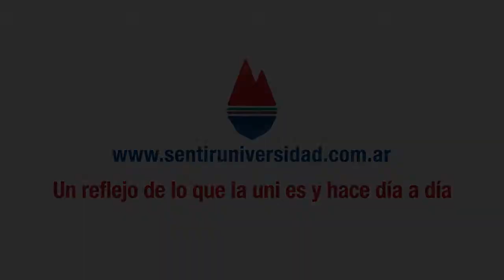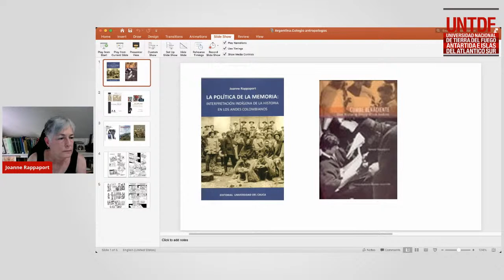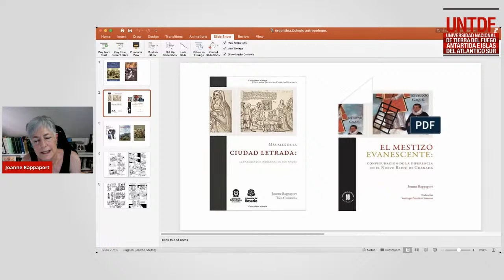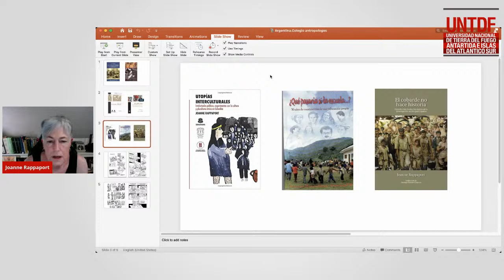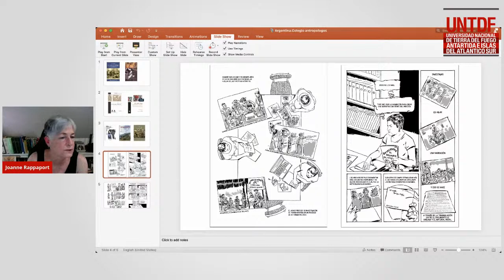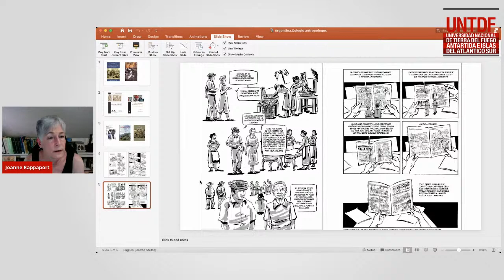Etnografías colaborativas en Latinoamérica, conversaciones con Joanne Rappaport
IV Encuentro - Ciclo Diálogos del CGA: Etnografías colaborativas en Latinoamérica - conversaciones con Joanne Rappaport

▶ Moderadoras: Mariela Eva Rodriguez (ICA-FFLyL-UBA//CONICET), Ana Cecilia Gerrard (UNTDF-CONICET)

👥 Expositores: Joanne Rappaport. Departament of Spanish and Portuguese, Georgetown University.
Mariela Eva Rodríguez (ICA-FFyL-UBA//CONICET).
Mónica Michelena Díaz (UMPCHA-CONACHA)
Sebastián Levalle (IEALC-FCS-UBA//UNPAZ//CONICET).

▶ Repasaremos el devenir de las investigaciones colaborativas en América Latina, en las que la etnografía ha tenido un rol protagónico. Compartiremos experiencias que involucran a pueblos indígenas de Argentina, Colombia y Uruguay, y discutiremos sobre los potenciales aportes de esta propuesta, así como también sobre los desafíos, limitaciones y relaciones con otros abordajes, basados en posicionamientos epistemológicos, éticos y políticos afines.